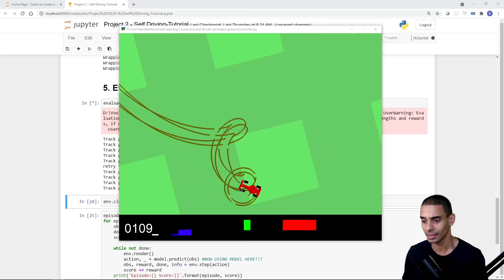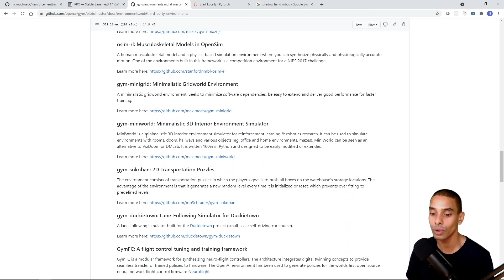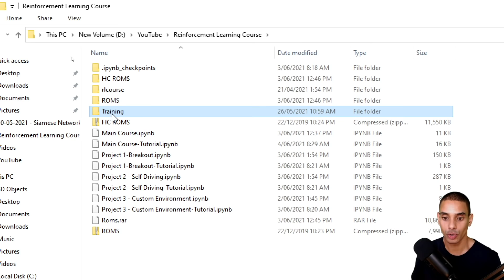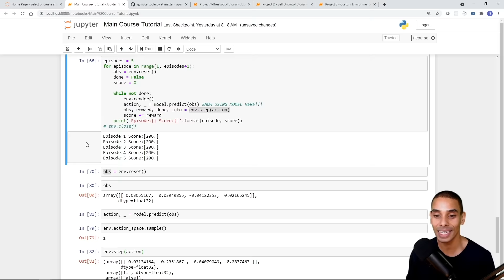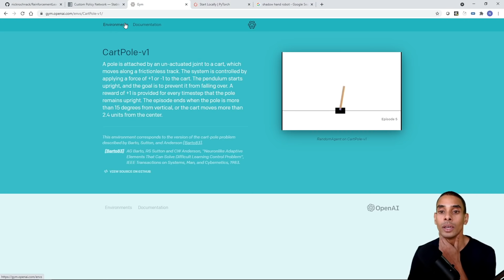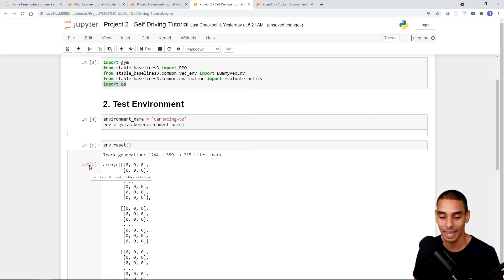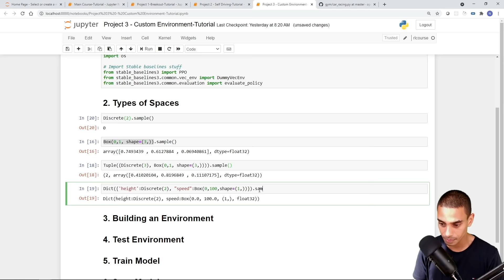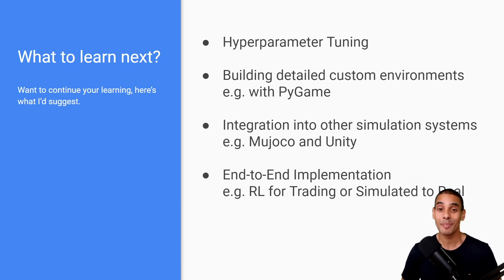Reinforcement Learning in 3 Hours | Full Course using Python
Want to get started with Reinforcement Learning?

This is the course for you!

This course will take you through all of the fundamentals required to get started with reinforcement learning with Python, OpenAI Gym and Stable Baselines. You'll be able to build deep learning powered agents to solve a varying number of RL problems including CartPole, Breakout and CarRacing as well as learning how to build your very own environment!

In this video you'll learn:
1. All the basics to get up and started with Reinforcement Learning
2. How to build custom environments using OpenAI Gym
3. About working on custom projects for Reinforcement Learning

Chapters
0:00 - Start
0:23 - Introduction
1:15 - Gameplan
4:24 - RL in a Nutshell
13:30 - 1. Setup Stable Baselines
21:45 - 2. Environments
30:10 - Loading OpenAI Gym Environments
40:00 - Understanding OpenAI Gym Environments
42:58 - 3. Training
51:32 - Train a Reinforcement Learning Model
1:00:00 - Saving and Reloading Environments
1:04:23 - 4. Testing and Evaluation
1:06:35 - Evaluating RL Models
1:09:34 - Testing the Agent
1:15:56 - Viewing Logs in Tensorboard
1:24:50 - Performance Tuning
1:26:31 - 5. Callbacks, Alternate Algorithms, Neural Networks
1:27:39 - Adding Training Callbacks
1:34:44 - Changing Policies
1:38:27 - Changing Algorithms
1:40:29 - 6. Projects
1:41:31 - Project 1 Atari
1:41:51 - Importing Dependencies
1:44:16 - Applying GPU Acceleration with PyTorch
1:45:11 - Testing Atari Environments
1:51:35 - Vectorizing Environments
1:56:48 - Save and Reload Atari Model
1:57:45 - Evaluate and Test Atari RL Model
2:02:16 - Updated Performance
2:06:34 - Project 2 Autonomous Driving
2:06:56 - Installing Dependencies
2:09:27 - Test CarRacing-v0 Environment
2:12:23 - Train Autonomous Driving Agent
2:17:16 - Save and Reload Self Driving model
2:18:20 - Updated Self Driving Performance
2:28:56 - Project 3 Custom Open AI Gym Environments
2:29:35 - Import Dependencies for Custom Environment
2:32:00 - Types of OpenAI Gym Spaces
2:38:47 - Building a Custom Open AI Environment
2:51:49 - Testing a Custom Environment
2:52:49 - Train a RL Model for a Custom Environment
2:56:22 - Save a Custom Environment Model
2:58:49 - 7. Wrap Up

Happy coding!
Nick